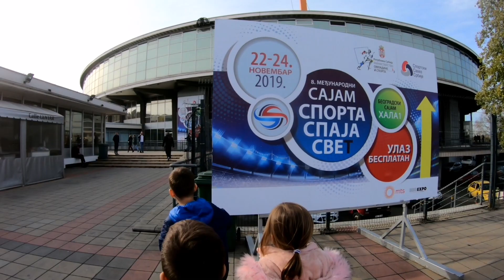Сајам спорта 2019.